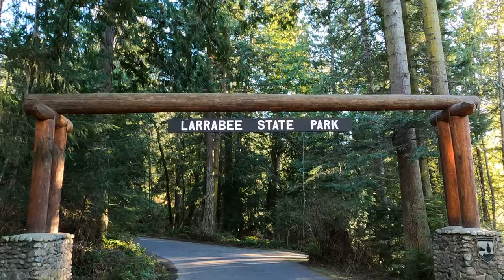Exploring Washington's First State Park...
Tucked in on the West side of Chuckanut Mountain between Bellingham and Burlington Washington you will find a treasure, the first Washington State Park. Larrabee State Park opened in 1915 for all to enjoy. The views of the San Juan Islands and Samish Bay can’t be beat! Enjoy exploring at low tide or plan a few nights at the campground.
Check out my Chuckanut Drive video for more footage from this beautiful area and favorite spot of the locals
I hope you enjoyed this video from All Over the Pacific Northwest!